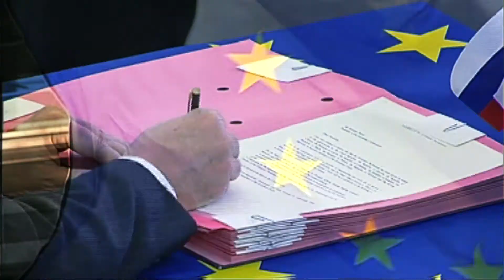L'Europe est elle démocratique ?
Programme co-produit par le SAM Network et le think tank européen "Notre Europe - Institut Jacques Delors", préparé et présenté par Claire Bauchart.